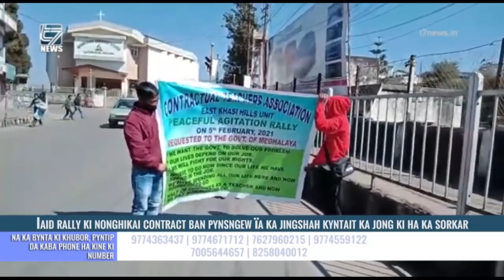IAID RALLY KI NONGHIKAI CONTRACT BAN PYNSNGEW ÏA KA JINGSHAH KYNTAIT KA JONG KI HA KA SORKAR